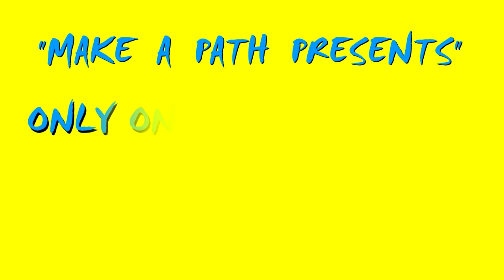LIVE REACTION Ep. 5x02 "Strangers" Walking Dead Season 5